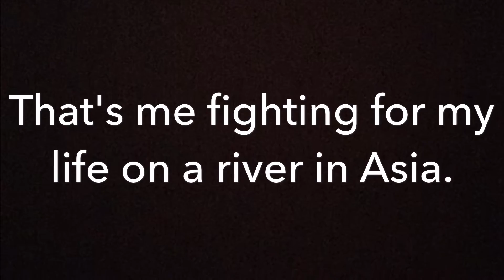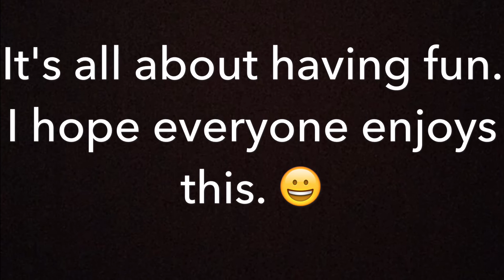Channel Trailer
This is a few pictures and videos I threw together of a few of my travels. Not all videos of these are up yet but I am working on them. Enjoy 😀

not all of my pictures and videos are used with this but this was an awesome camera to travel with. its small, light, compact, and can be controlled with your phone through wifi. it goes everywhere with me.